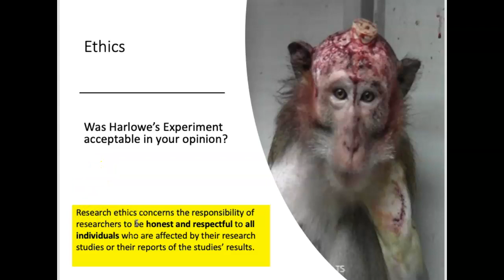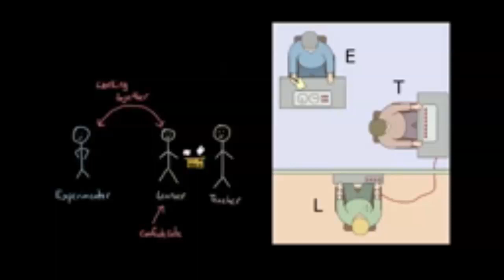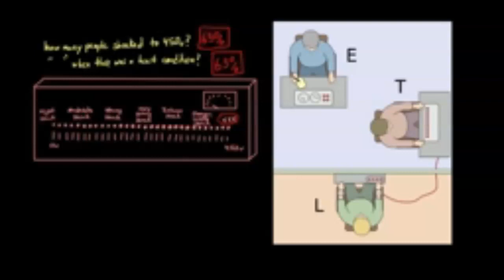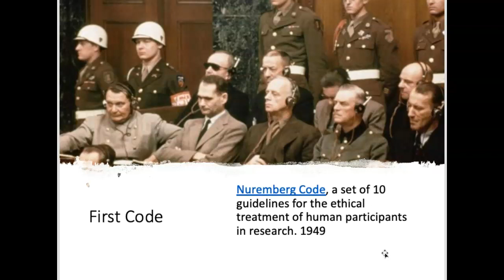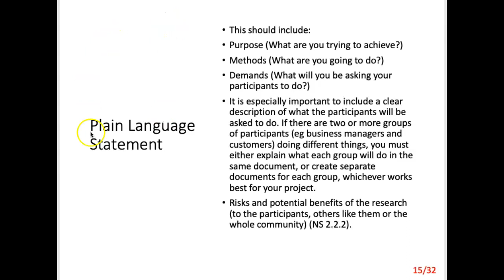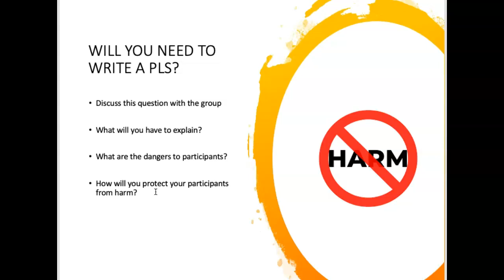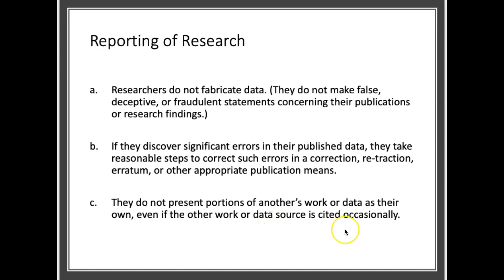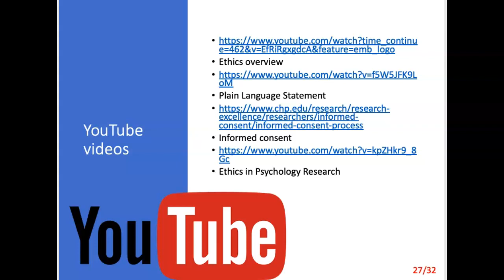RESEARCH ETHICS - AN OVERVIEW